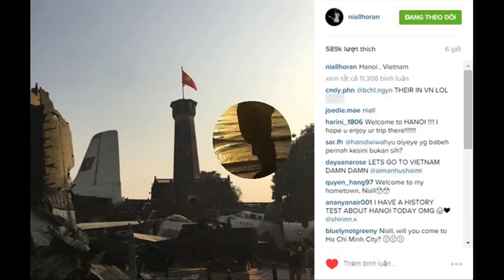Niall (One Direction) bất ngờ đăng ảnh "check in" ở Hà Nội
Vui lòng mở phụ đề để xem nội dung chi tiết bằng cách nhấn vào nút CC ở góc dưới bên phải video.

Trên Instagram, thành viên Niall Horan của nhóm nhạc đình đám One Direction vừa bất ngờ đăng lên bức ảnh chụp ở Bảo tàng Lịch sử Quân sự Việt Nam. Kèm theo đó, nam ca sĩ người Ireland đặt chú thích cho bức ảnh là: "Hanoi, Vietnam".Niall Horan đăng ảnh "check in" ở Hà NộiTháng trước, Niall đã có chuyến du lịch bí mật đến Đông Nam Á, nên có thể bức hình trên được chụp trong dịp này. Tuy không rõ hiện giờ Niall có còn ở Việt Nam hay không, nhưng bức ảnh đã khiến các fan Việt của anh vô cùng thích thú, nhiều người hâm mộ còn hỏi liệu Niall sẽ tới thành phố Hồ Chí Minh không?Một số fan cho rằng bức ảnh ở Hà Nội có lẽ đã được chụp vài tuần trước, trong clip là khi Niall đang trên chuyến bay đến Bangkok ngày 29/2Niall đăng ảnh ở Boracay (Philippines)Niall Horan sinh năm 1993, là thành viên người Ireland của nhóm nhạc One Direction. Anh là một trong các thành viên được yêu thích nhất nhóm, và là tay guitar, sáng tác nhạc nổi bật trong One Direction.Niall Horan